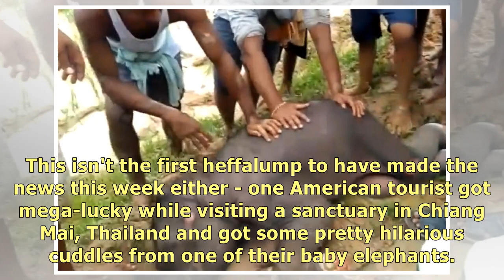Villagers Carry 100KG Baby Elephant On Brink Of Collapse To Safety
The world can be a pretty unrelenting place at times. In a sea of first world problems, we've also g.